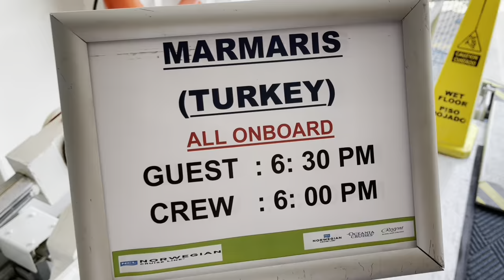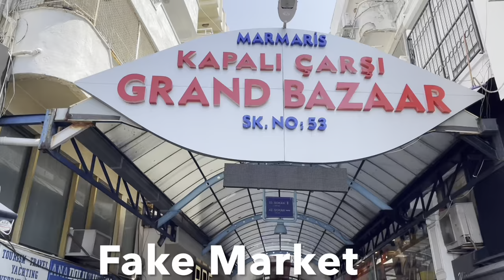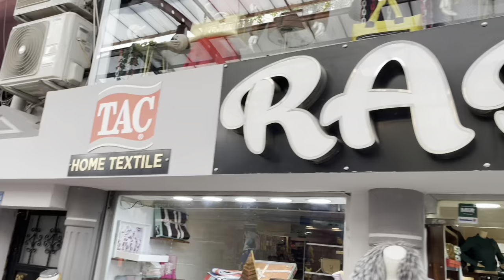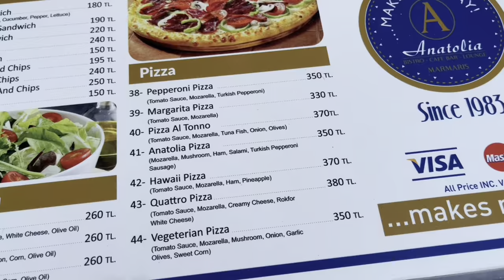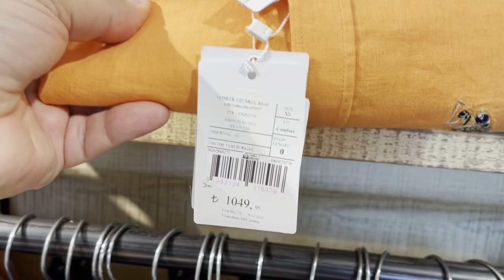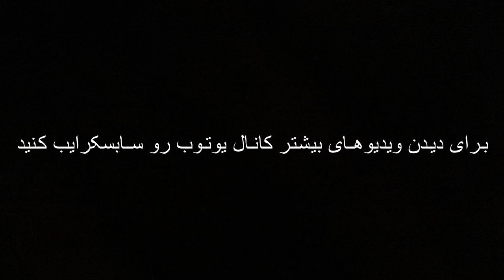ولاگ ۷ - سفر کروز با کشتی تور لس آنجلس استانبول دیدار از شهر مارماریس ترکیه و کنسرت عربی Fares Karam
این تور ۵ روزه از بندر آتن در تاریخ ۲۲ آگوست ۲۰۲۳ شروع شد و در ادامه در شهرهای بودروم و مارماریس و جزیره میکونوس توقف داشت و در تاریخ ۲۷ آگوست به بندر آتن بازگشت. این کشتی تعداد بسیار زیادی مسافران عرب زبان داشت که از امریکا ، اروپا ، لبنان ، مصر ، اسراییل و بسیار نقاط دیگر بودند. خوانندگان بزرگ عرب مثل نانسی عجرم ، هیفا ، راغب علامه ، فارس کرم و خیلی‌های دیگر برنامه کنسرت داشتند. مسافران ایرانی زیادی از لس انجلس بودند که در ادامه تور تا استانبول رفتند، خوانندگان ایرانی ، شهرام صولتی ، شهره صولتی ، گروه ۲۵ بند و سحر مقدس نیز هر شب برای ایرانیان کنسرت داشتند.من سعی کردم تا در حد امکان ولاگهایی از این سفر درست کنم که شامل کنسرت ها و شهرها و کشتی و … می‌شود . در صورت تمایل کانال رو سابسکرایب کنید و بقیه ویدیوها رو ببینید. امیدوارم که خوشتون بیاد . با تشکر علیرضا بهشتی